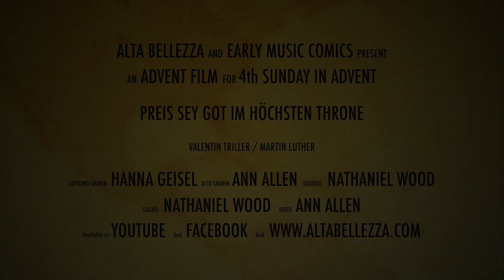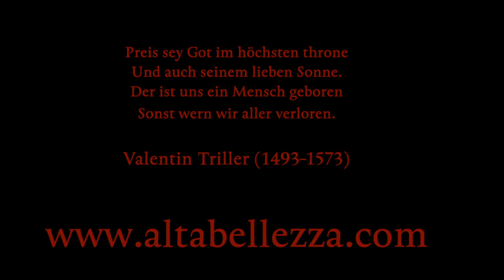ALTA ALONE // Advent Sunday Edition 2020 // Preis sey Got // Valentin Triller & Martin Luther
ALTA BELLEZZA

Ann Allen & Hanna Geisel SHAWMS
Nathaniel Wood SLIDE TRUMPET & SACKBUTT

Preis sey Got im höchsten throne
Und auch seinem lieben Sonne.
Der ist uns ein Mensch geboren
Sonst wern wir aller verloren.

Valentin Triller (1493–1573)